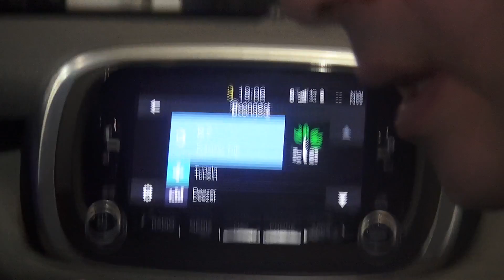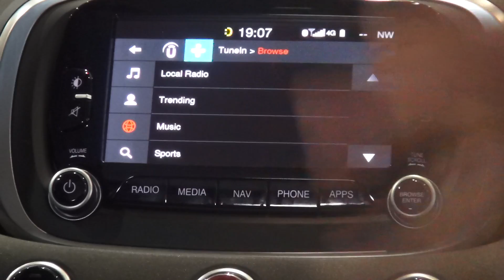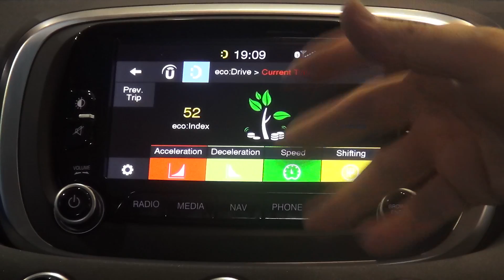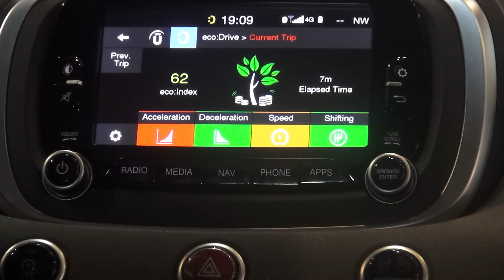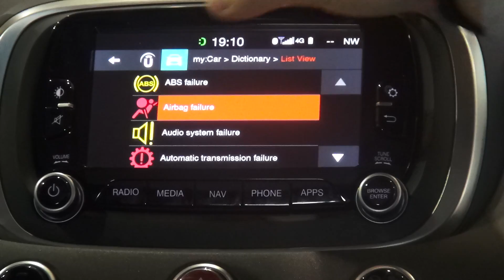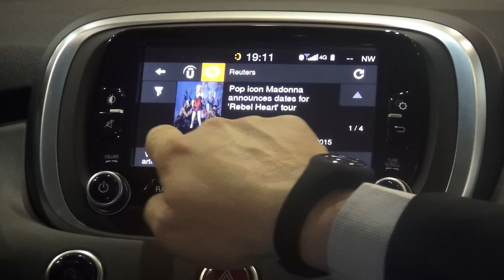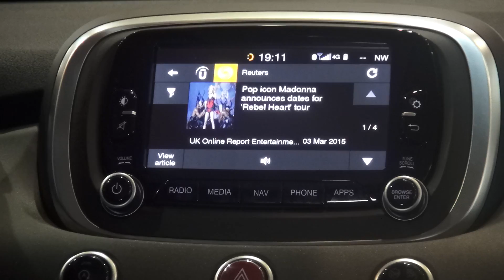Fiat uConnect live preview da HDmotori.it